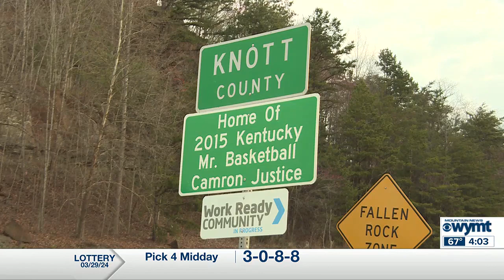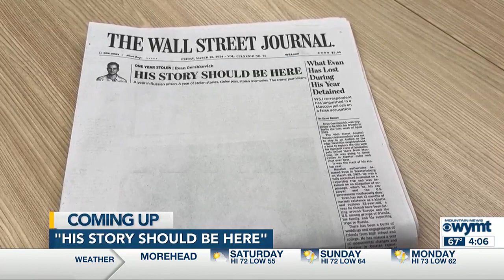WYMT Mountain News First at Four - Top Stories - 3/29/24